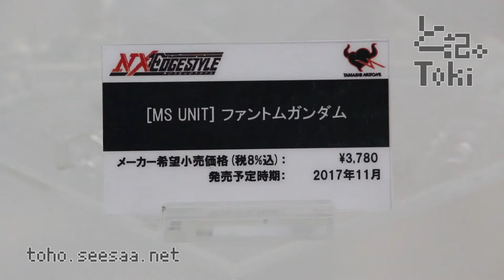NXEDGE STYLE PhantomGundam display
NXEDGE STYLE ファントムガンダム
発売時期:2017年11月
メーカー希望小売価格:3,780円